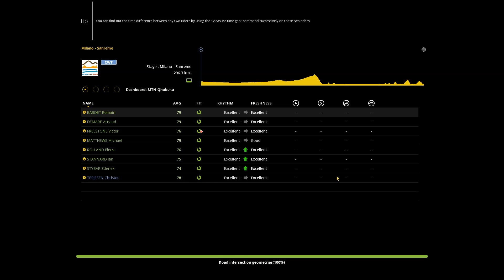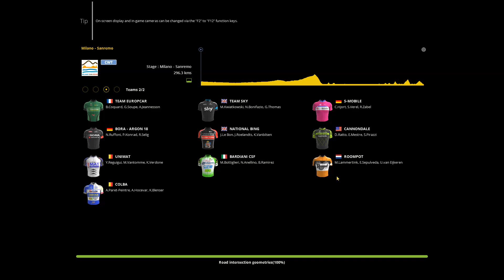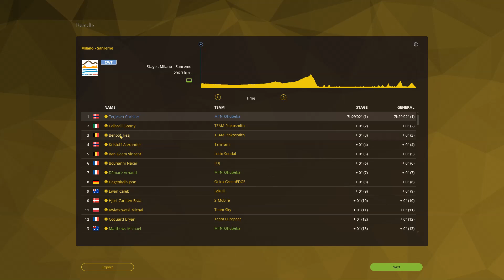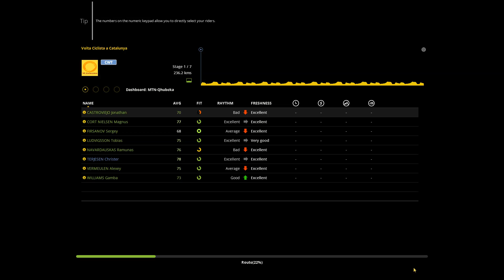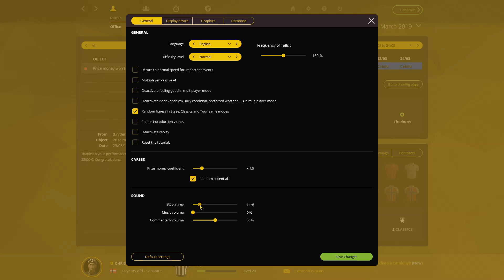Pro Cycling Manager 2015 - Pro Mode #110 - HDD issues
Watch me start out as a pro cyclist in Pro Cycling Manager 2015's new game mode!